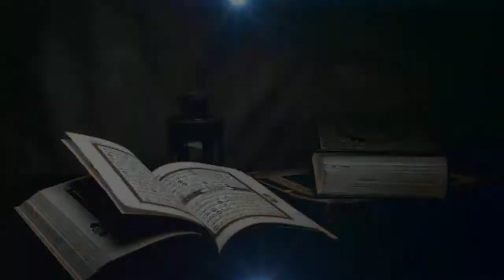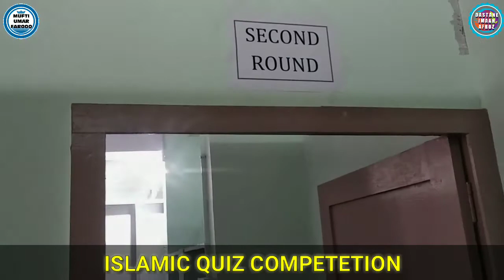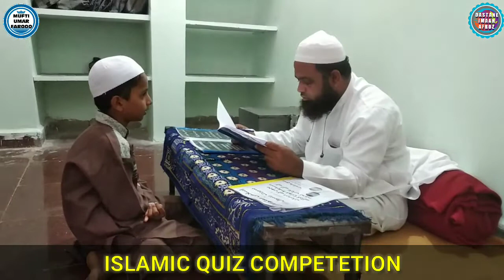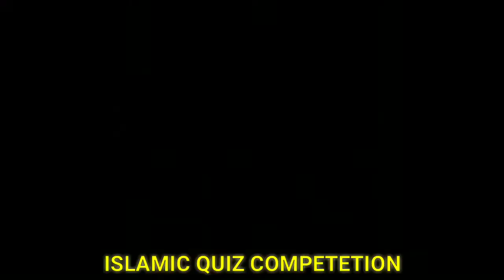islamic quiz programme {boys} /from safa khidmat bagalkot